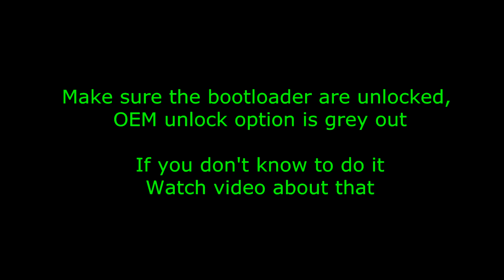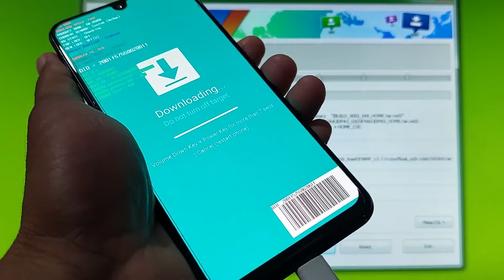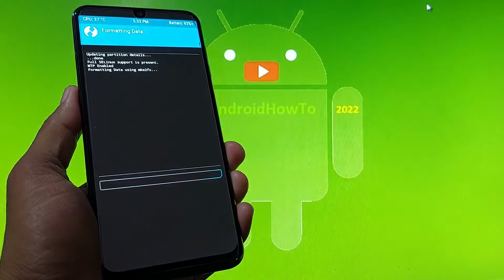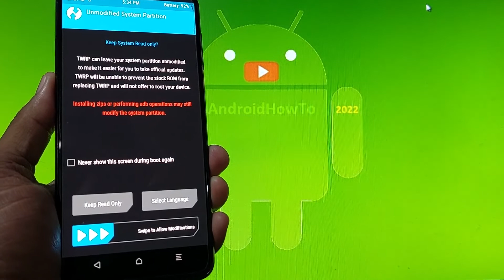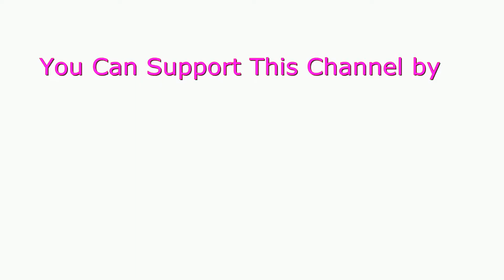TWRP 3.7.0 for Samsung Galaxy A50 A505x Update: 20221026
TWRP 3.7.0 for Samsung Galaxy A50 A505x Update: 20221026. TWRP 3.7.0 is built by TenSeventy7. It may be works for SM-A505F, SM-A505FN, SM-A505G, SM-A505GN but tested on SM-A505F variant only, let me know if it works for other variants. Use it at your own risk! Follow the instructions carefully and Make sure to backup all your important data!